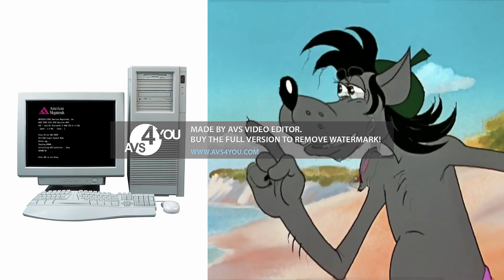Soviet Cartoon Wolf Hates Windows Evolution in G-Major 225